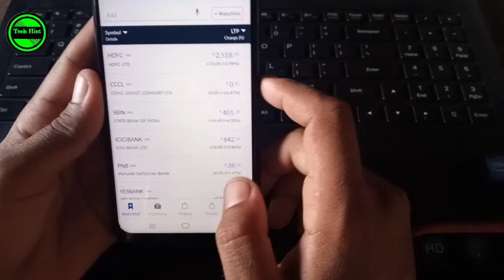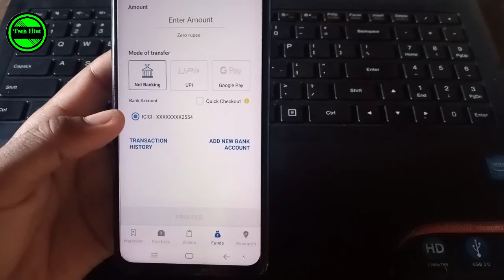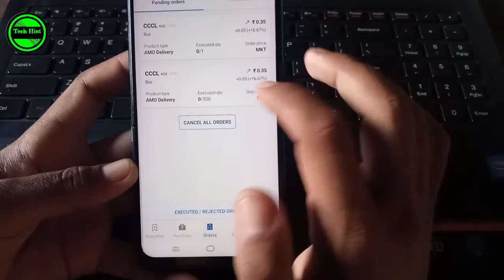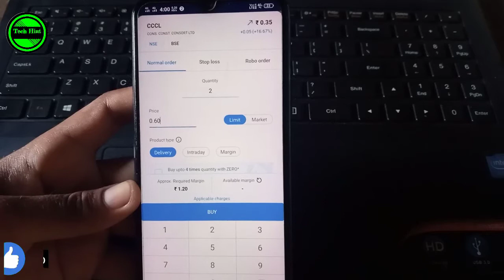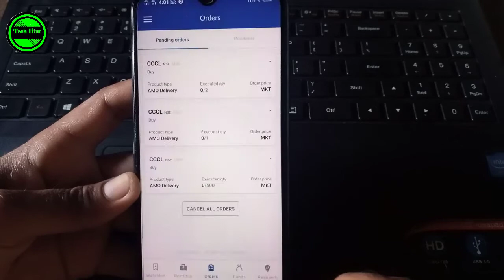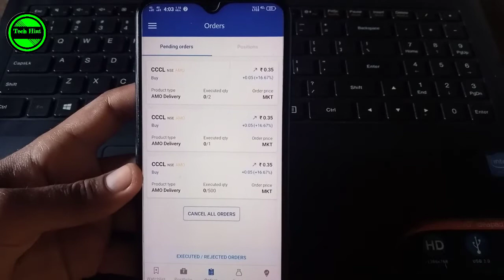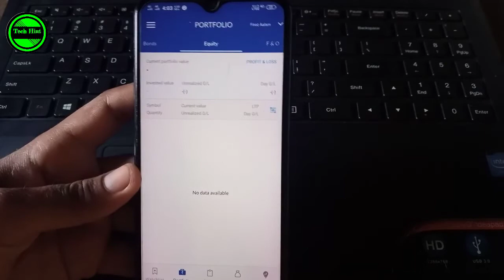How to buy stocks in angel One ! How to buy sell shares online ! Share kaisa Kharide Online 2021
How to buy stocks in angel broking ! How to buy sell shares online ! Share kaisa Kharide Online 2021

How to Buy shares in angel broking app

🎵 Track Info:
Title : Drop
Genre : Hip Hop & Rap
Mood : sad

        ➤QUERIES SOLVED
1. angel broking me share kaise kharide
2. angel broking me share kaise kharide aur Beche
3. angel broking me share kaise Beche
4. angel broking me share kaise transfer kare
5. angel broking me share buy kaise kare
6. how to buy and sell share in angel broking
7. how to buy and sell stocks for beginners hindi
8. how to buy shares in angel broking app
9. share market se paise kaise kamaye
10. long term/delivery trading me share e TIG R àa
buy and sell share